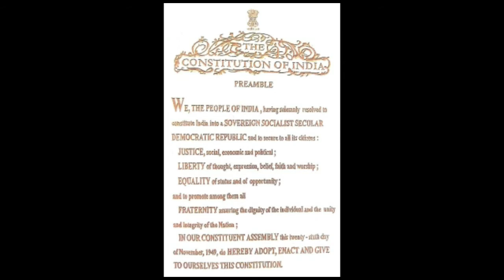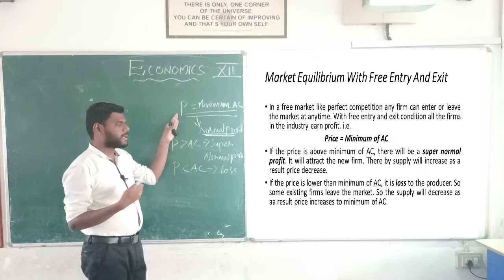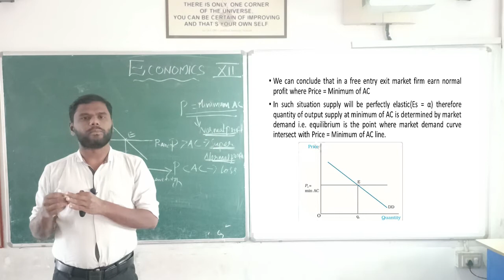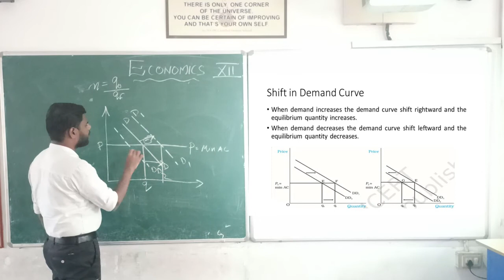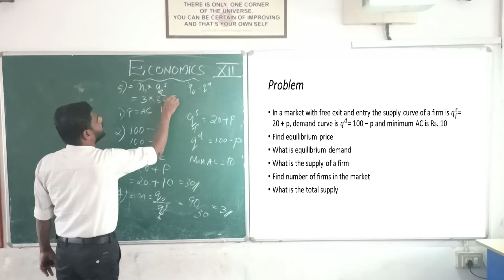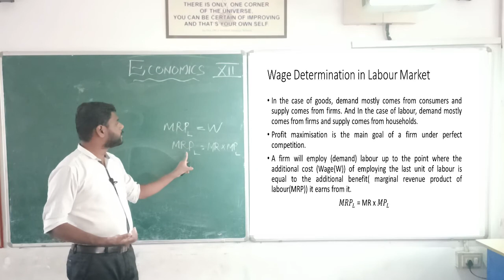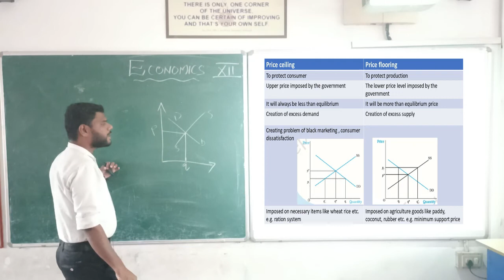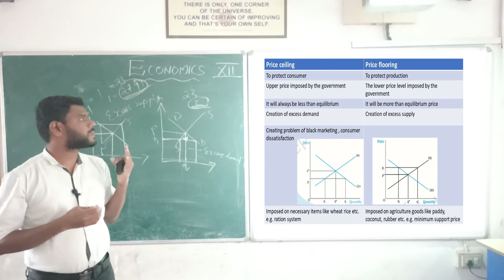Class 12 - Economics (micro) - Market Equilibrium (Part 2)